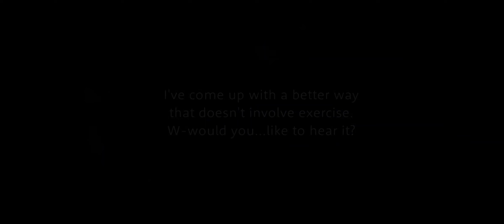[Twisted Wonderland] Idia Shroud - PE Uniform Voice Lines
Dive into the magical world of Twisted Wonderland with me!